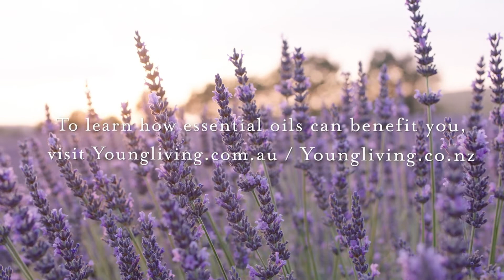What are Essential Oils?